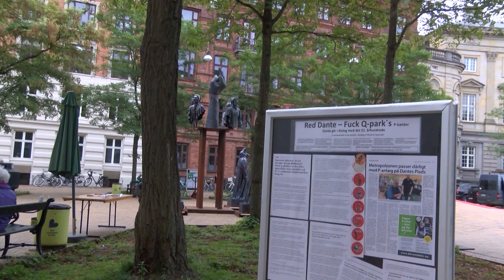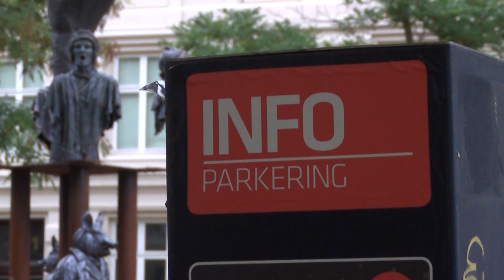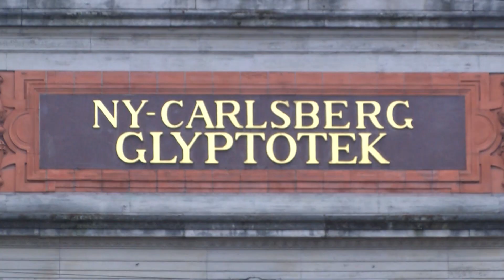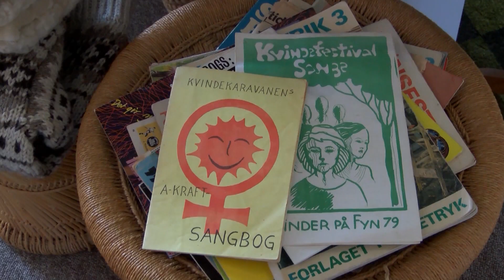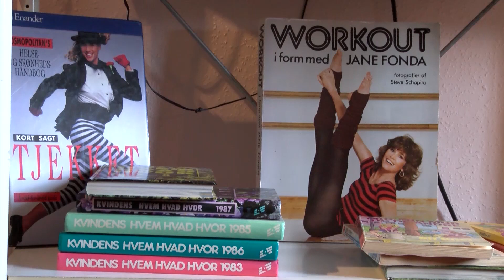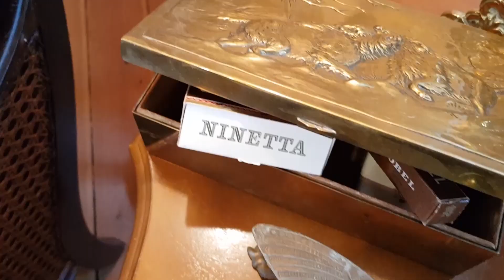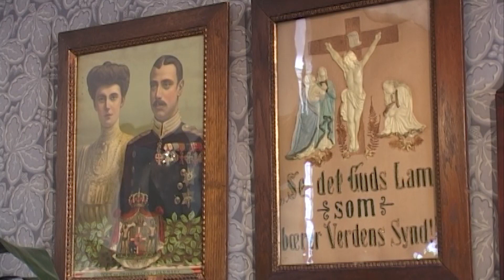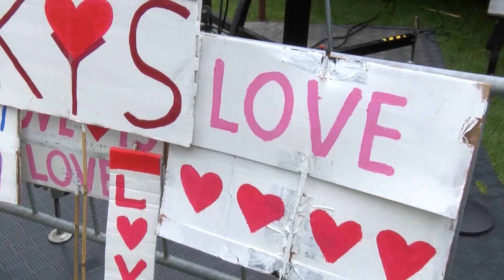Odense min By med kvinder, minder og en finger.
TV Odense min By har i denne udgave været en tur på Tidens Samling, hvor den daglige leder Cæcilie Hage netop har rundet de 50. Vi har mødt kvinder der gør hinanden gode i det musikalske netværk LunArs.
Der er en reportage om en odenseansk finger til et københavnsk p-kælder projekt. Og så kan man sidst i programmet finde et gensyn med Odense Pride.
Kan også ses i dit fjernsyn på kanal Fynboen i denne uge.